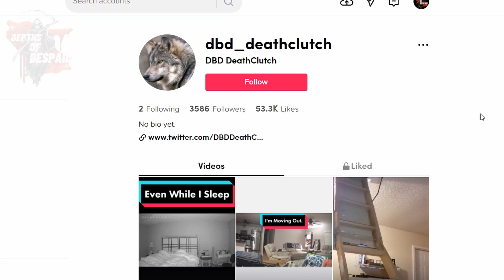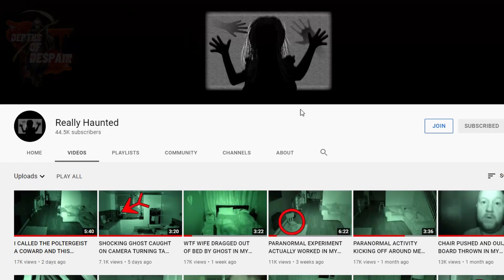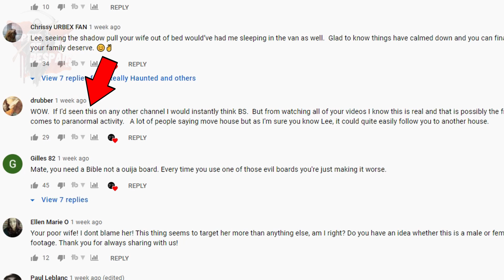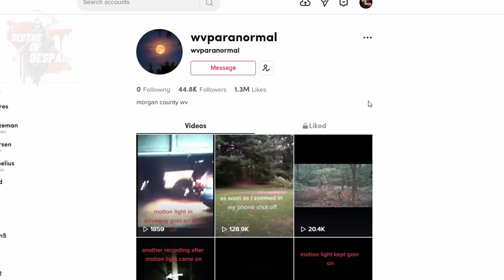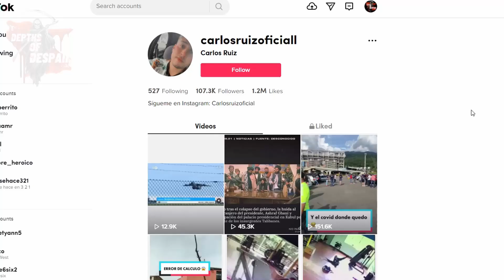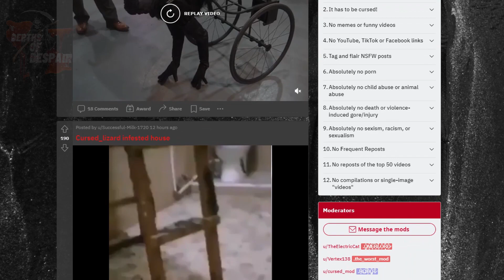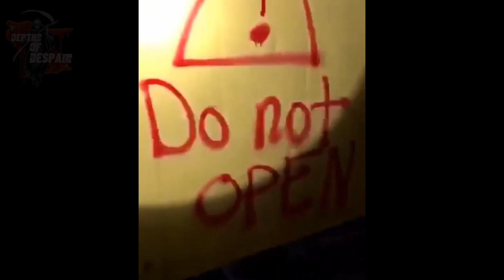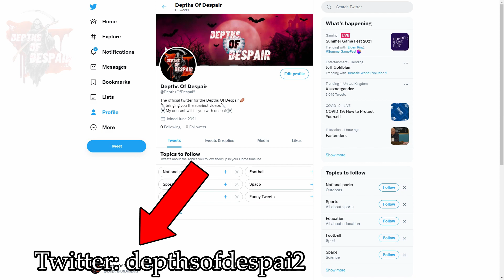Top 5 SCARY Ghost Videos That Will Make You SCREAM In DESPAIR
In todays video of Top 5 scary Things Caught On camera we will be taking a look at Top 5 Scary Ghost videos That Will Make You SCREAM In DESPAIR. These videos are sure to creep you out. We will be taking a look at an extremely haunted house,  a dark haunted forest,  a haunted gym with a demon in it, multiple creepy houses with strange activity, a huge unknown location that looks like a warehouse.  We will be looking at shadow figures and demonic entities with paranormal activity caught on camera. We will also take a look at some very creepy explorations with ghost sightings and a potential slender man sighting along with another strange figure in black.

Some equipment for you to catch some scary content on camera 👇
2 in 1 torch and UV light